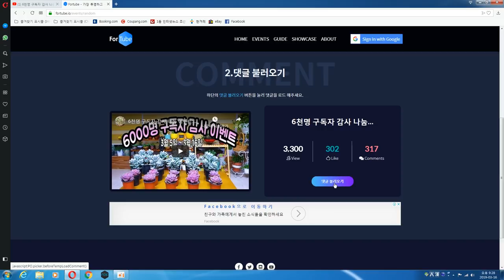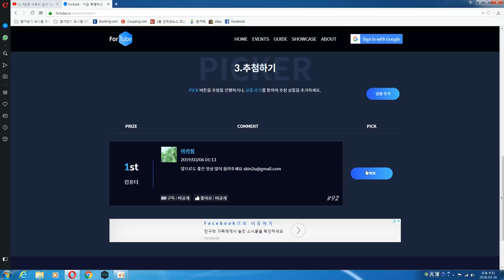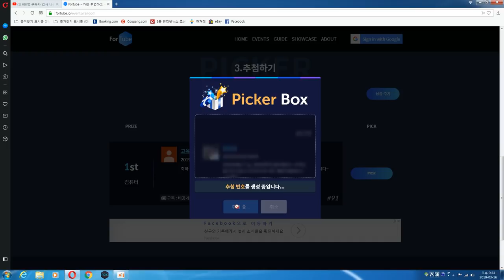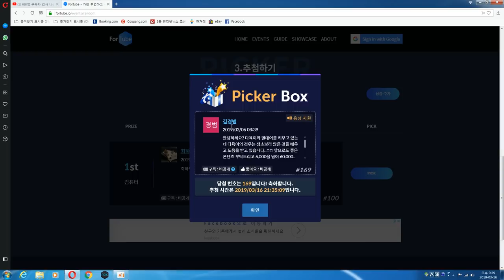6000명구독자 이벤트 당첨자 10명 발표합니다~!!